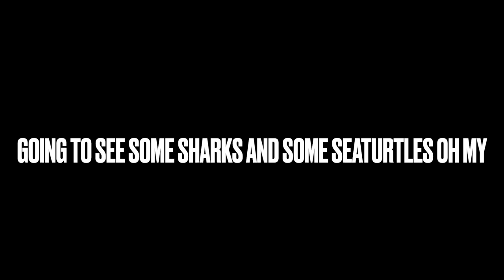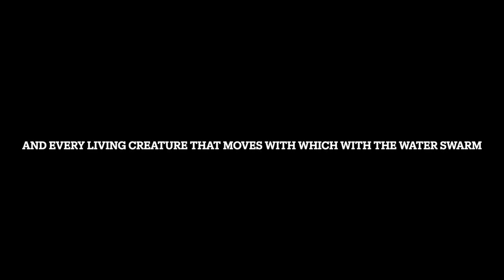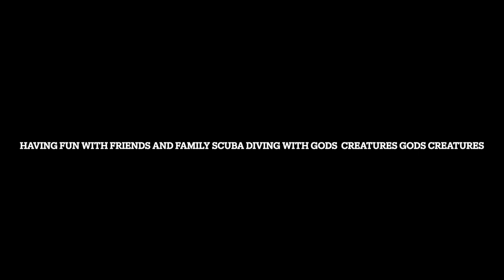The scuba diving song (LYRIC VIDEO) by Ian Floreani